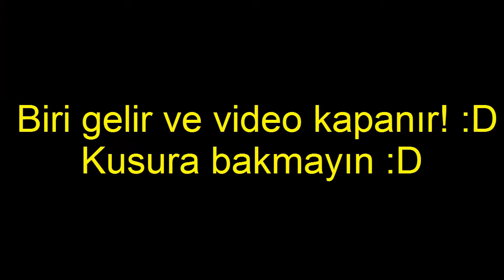Modlu Minecraft;Tekkit Bölüm 2 - Bumeerraaaaaaang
Bayadır video atamadık çünkü çekdiğimiz videoları sildik sildğimizden dolayı geçe kalıp birdaha çekemedik yani kusura bakmayın! iyi seyirler!-Kurtuluş